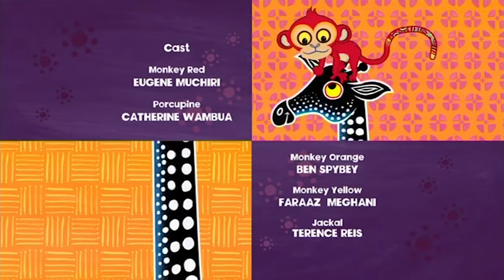The Story of Porcupine | Tinga Tinga Tales Official | Full Episode | Cartoons For Kids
Why Porcupine has Quills... it was all that Jackals fault!

Full episode: Why Porcupine has Quills